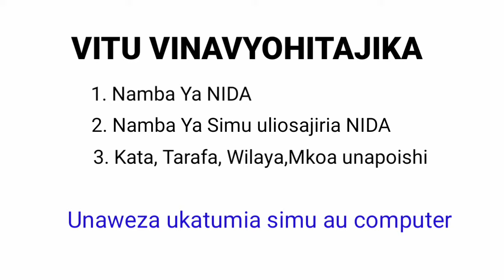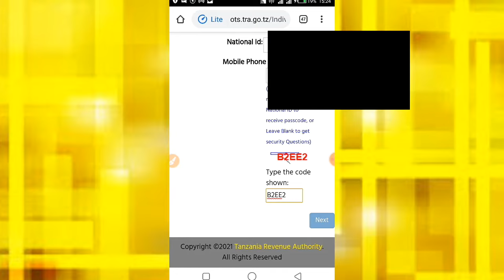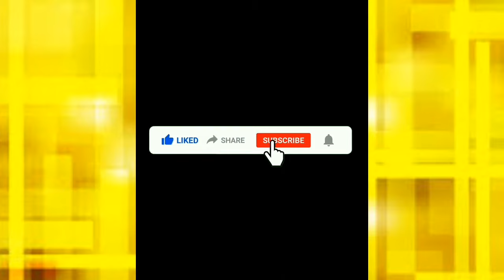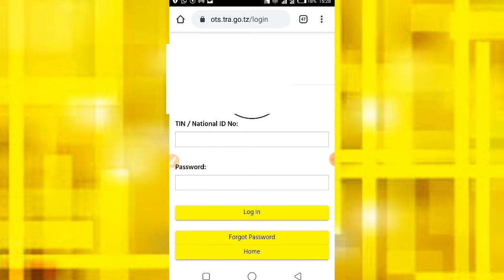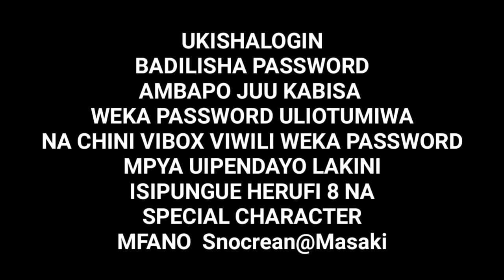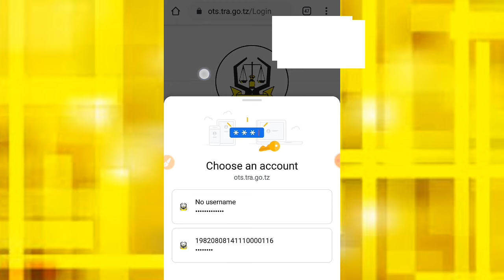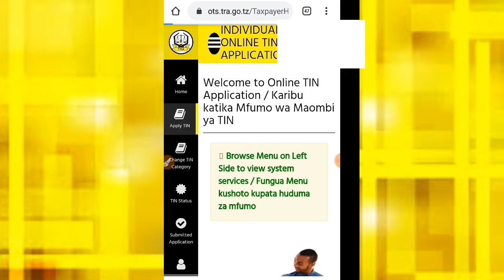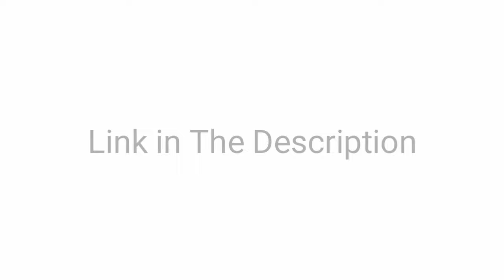Jinsi Ya KUPATA TIN NUMBER(Epuka Vishoka TIN ni BURE)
Bonyeza link hii kujisajiri na upate TIN NUMBER bure